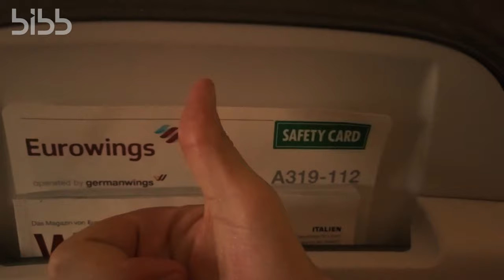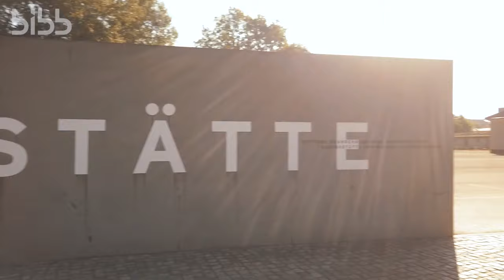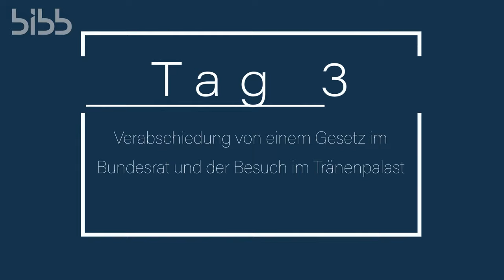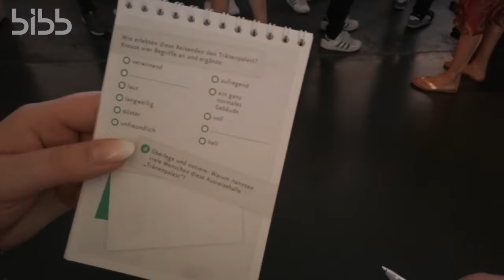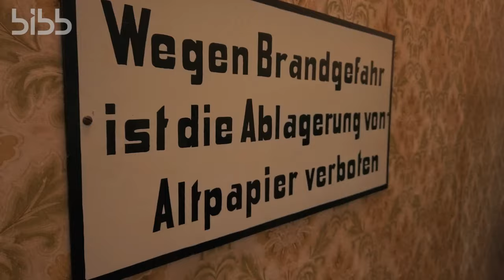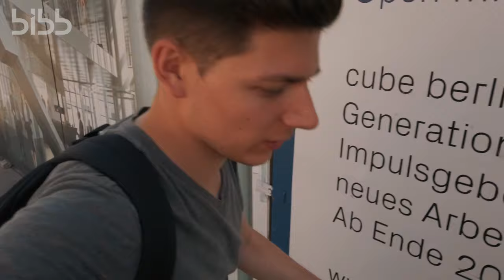BIBB-Azubis unterwegs – Abenteuer in Berlin!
Die BIBB-Azubis des Einstellungsjahrgangs 2017 unternahmen mit Auszubildenden aus einigen anderen Bundesbehörden eine Fahrt nach Berlin. Ihre Erlebnisse sind in diesem Vlog festgehalten.